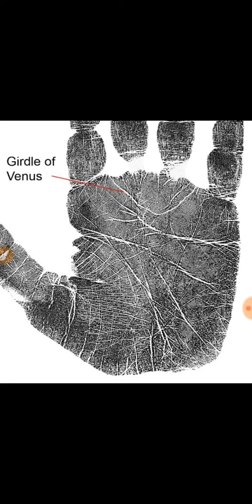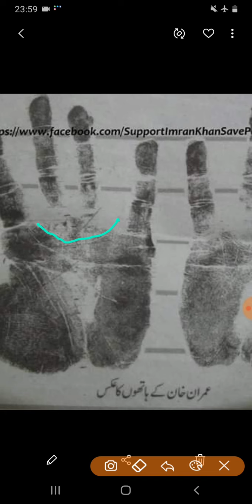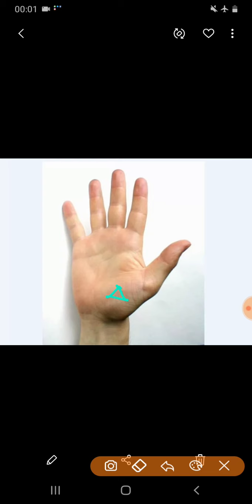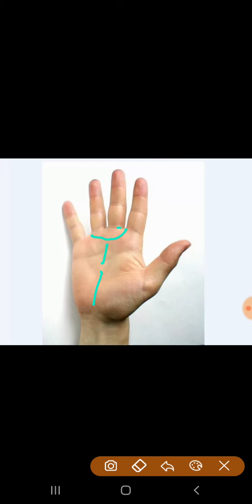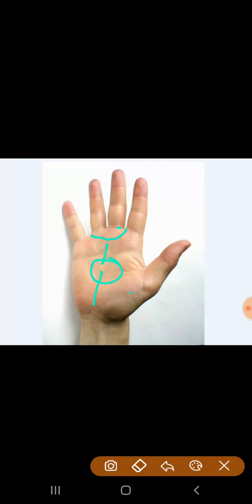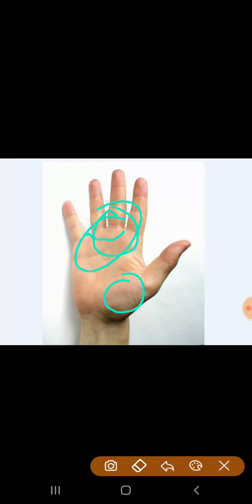Imran khan Opposet sex attraction lines in palm | girdle of venus | star in venus mount